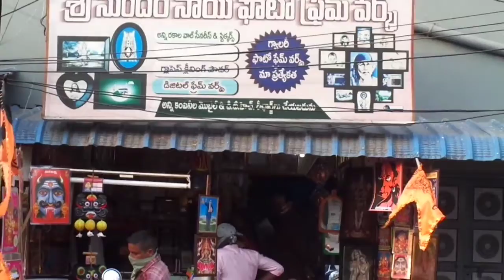Sri Sundara Sai Photo Frame Works Prop. N.R.V. Sundar Masid Centre Palakollu Cell.9848012629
photo frame works in palakollu